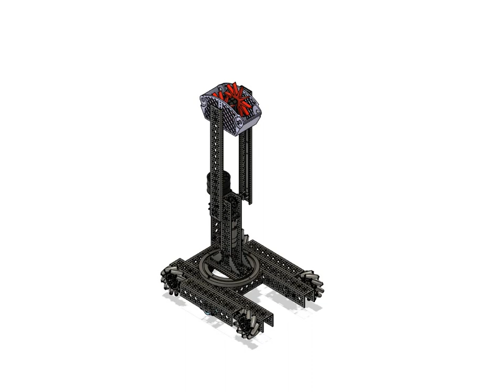2021 Incomplete Robot Model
Our incomplete CADD model from our 2021 season.